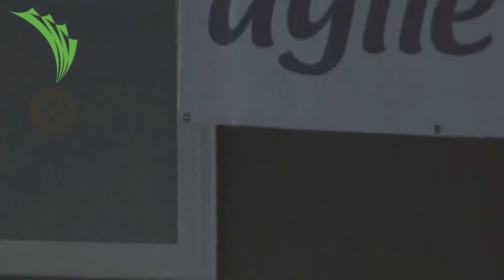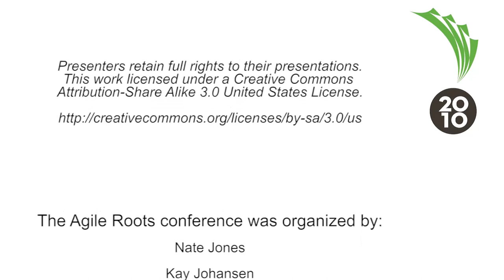Agile Roots 2010 - The Product Ownerâ€™s Guide to Saying No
By: Alex Pukinskis